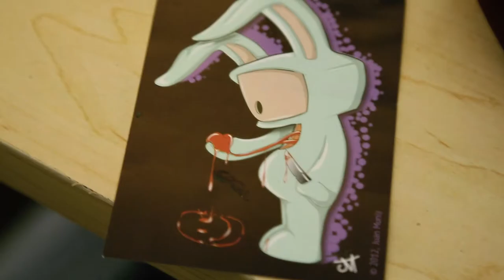Juan Muniz Art interview by Daniel Rolnik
I drove from Los Angeles, CA to Las Vegas, NV to interview the artist Juan Muniz in his studio. He works nonstop as a full-time artist, having just completed a mural for the offices at Zappos, all the artwork inside the house where the contestants on the reality show The Ultimate Fighter will be staying, multiple murals and paintings for a restaurant at The Cosmopolitan, and more!

Juan Muniz's solo exhibit "EXIT DOWN THE RABBIT HOLE" opens on June 15 at Flower Pepper Gallery (Pasadena, CA) from 6:30pm - 9:30pm. The first 50 attendees will get a limited-edition print